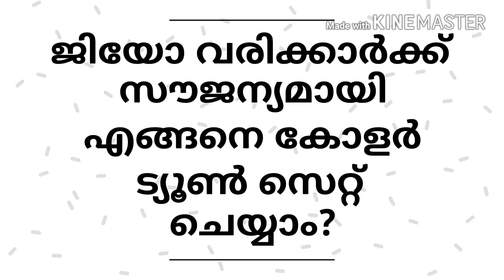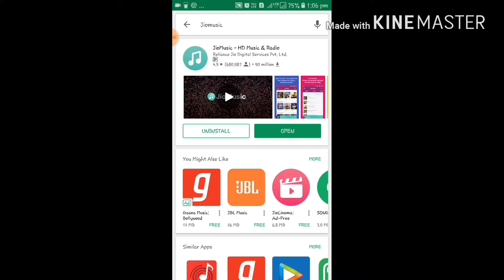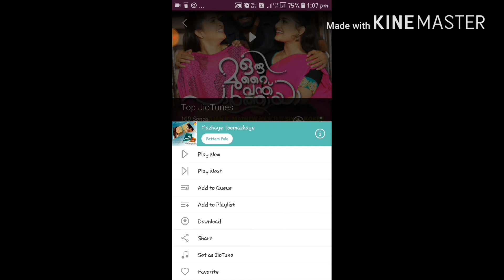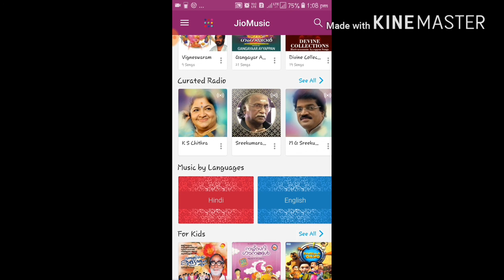How to set Free caller tune in jio mobiles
all jio customer will get free caller tunes